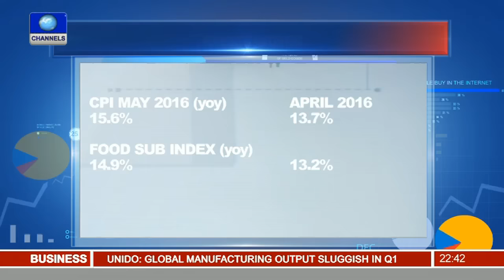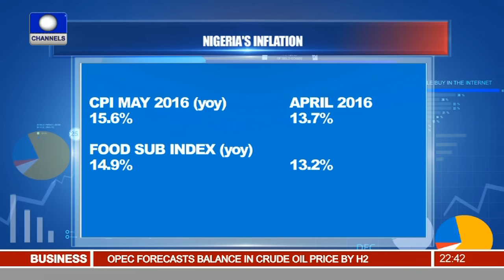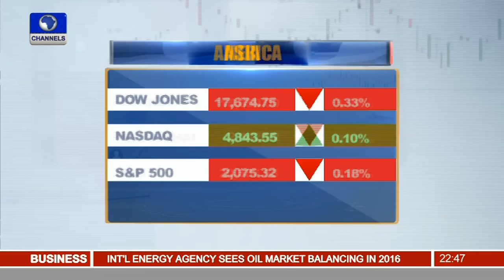News@10: EFCC Files Charges Against Femi Fani-Kayode 14/06/16 Pt. 3